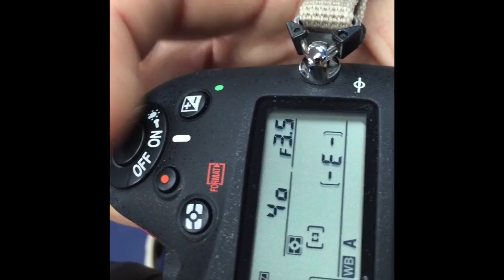Piggy in my Camera